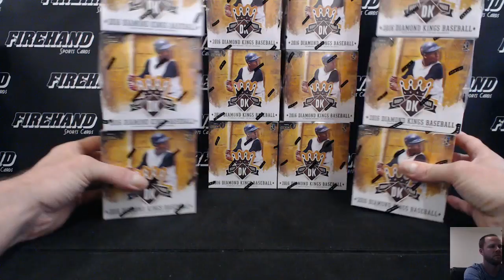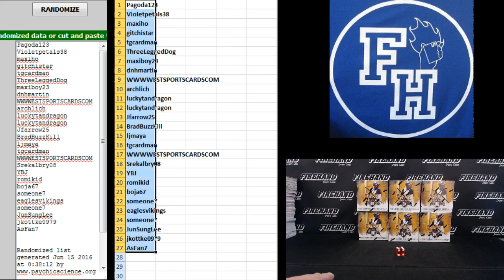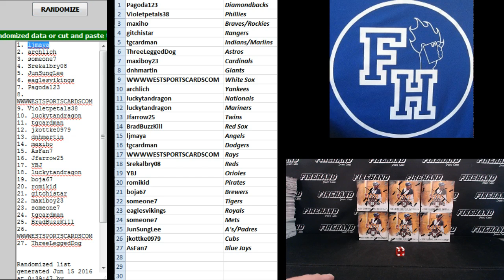Team Draw ~ 2016 Diamond Kings Baseball 6 Box Break Random Teams #1 ~ 6/14/16